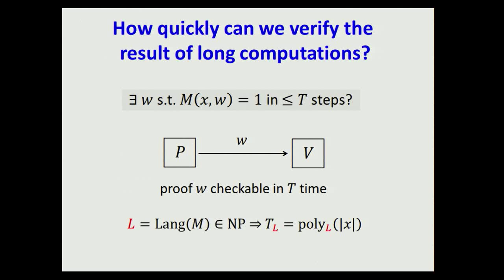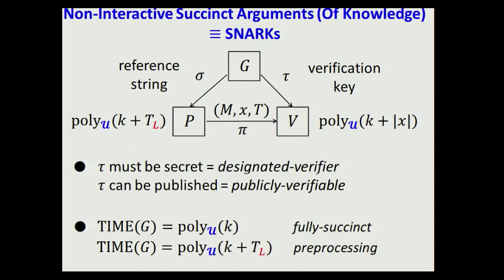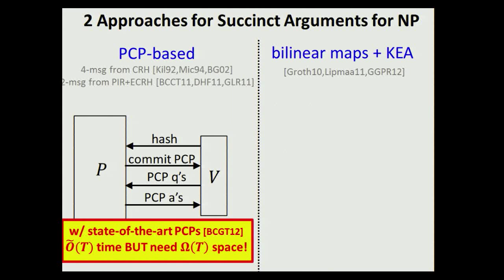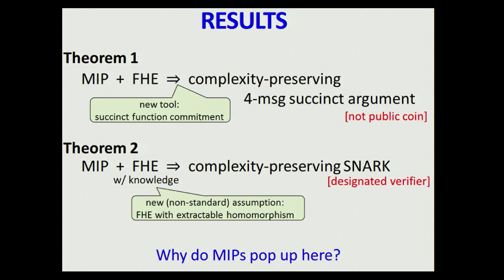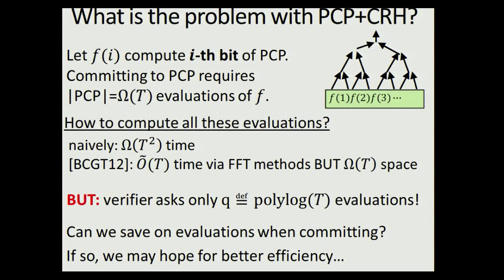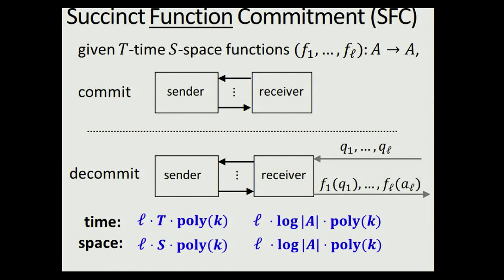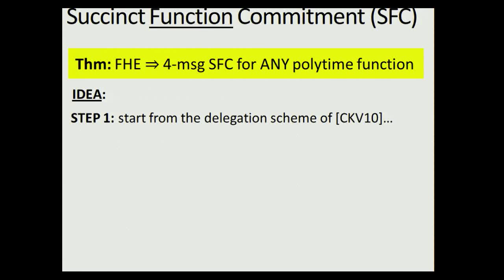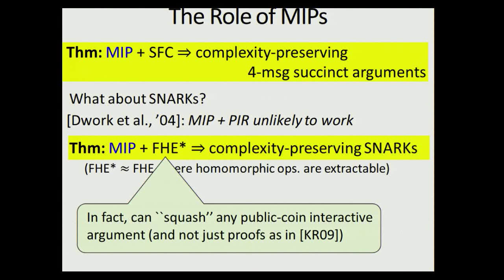Succinct Arguments from Multi-prover Interactive Proofs ...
Talk at crypto 2012.  Authors: Nir Bitansky, Alessandro Chiesa.